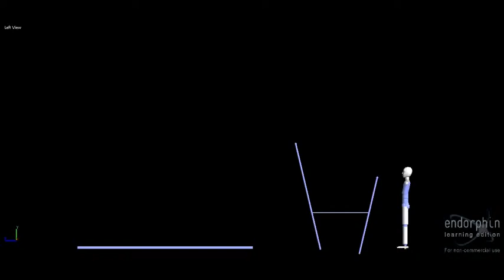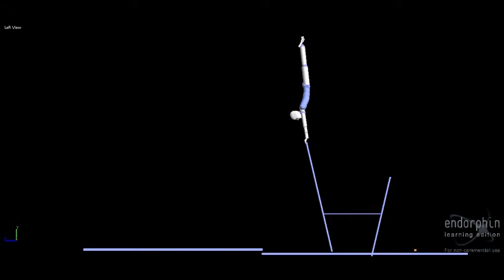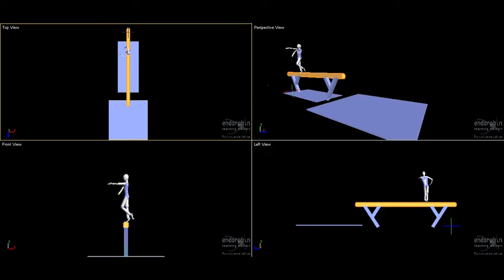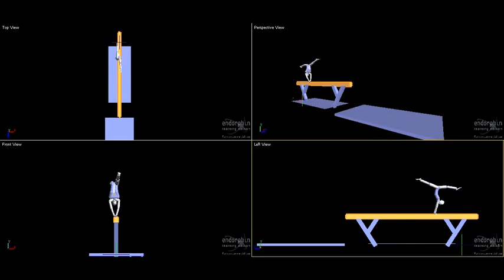Endorphin Gymnastics Beam & Bars / Endorphin Ginástica Artística Trave de Equilíbrio & Barras